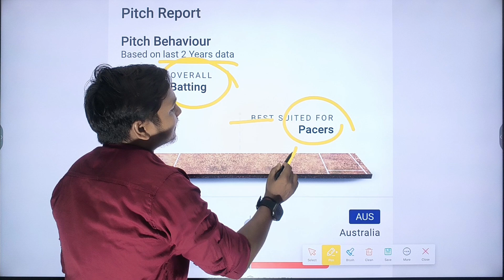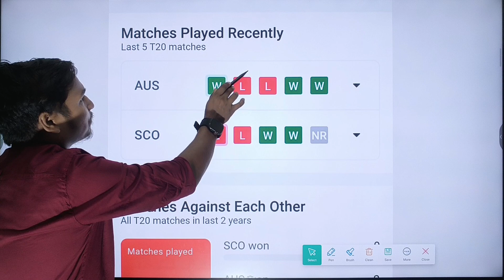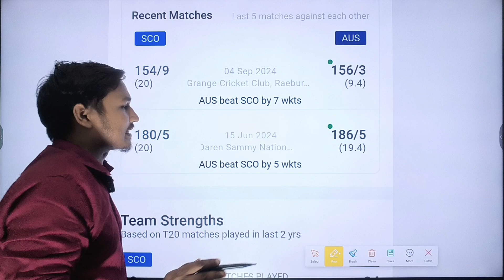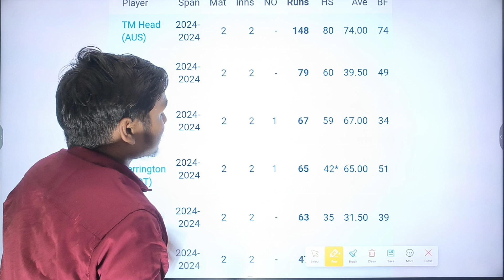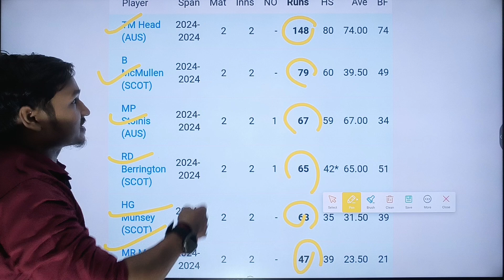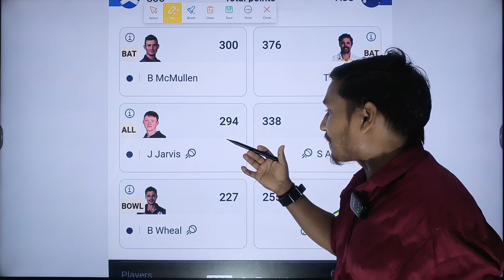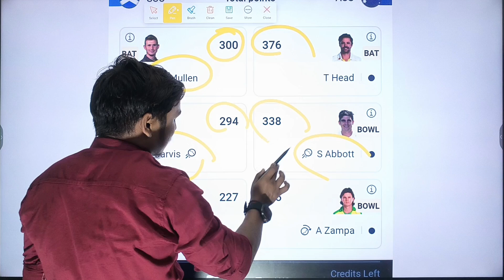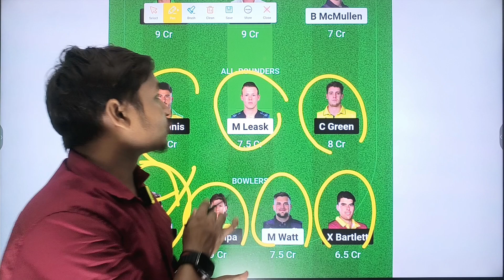AUS Vs SCO 2nd T20i Pitch Report || Grange Cricket Clubs Scotland || AUS Vs SCO Grand League Team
aus vs sco
aus vs sco dream11 prediction
pitch report of grange cricket club
sco vs aus dream11
aus vs sco dream11
today match pitch report
aus vs sco pitch report
sco vs aus match pitch report
sco vs aus dream11 team
sco vs aus
sco vs nz
sco vs aus dream11 prediction
pitch report
grange cricket club stadium pitch report edinburgh
grange cricket club cricket pitch report hindi
scotland vs australia pitch report
sco vs aus match pitch today